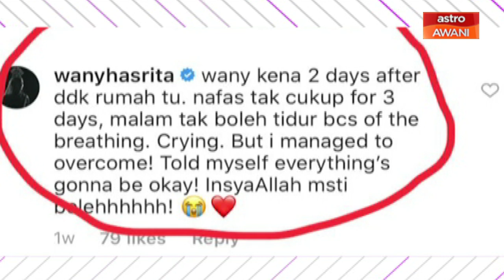h Live! - Berkurung sepanjang PKP, fikiran pernah gelisah sehingga sesak nafas - Wany Hasrita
Berkurung sepanjang PKP, fikiran pernah gelisah sehingga sesak nafas. Sila klik untuk video penuh.